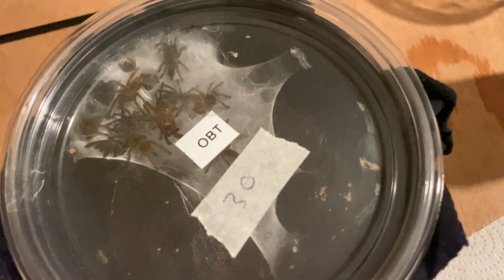The Different Ways We Post Our Slings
Today we will show how we pack slings in singles and in bulk numbers, using 5 different species some fast some slow some needing a different approach than the others , hopefully this video will answer some of the many questions we get asked about this subject.